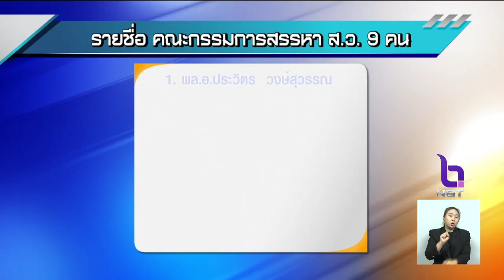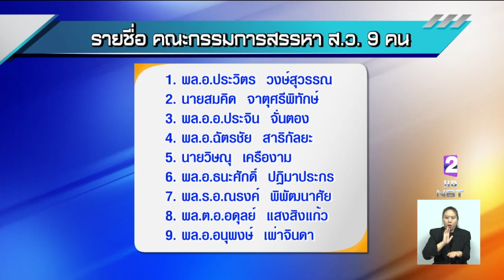เปิดแล้ว!! 9 รายชื่อ คณะกรรมการสรรหา ส.ว.